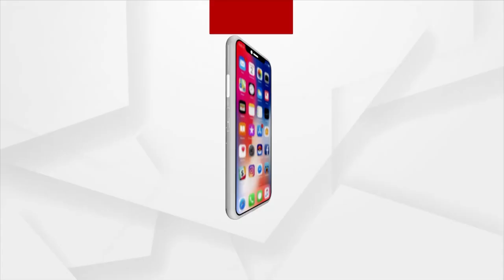Netaji Bus Terminal In Cuttack To Be Inaugurated Today